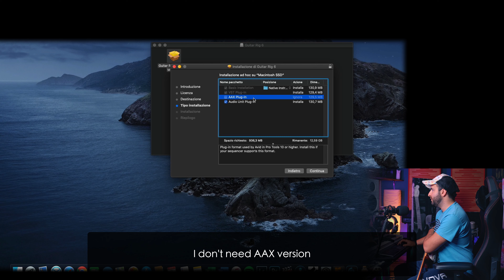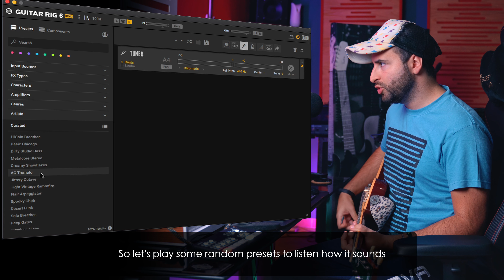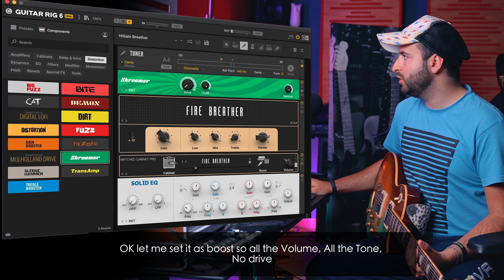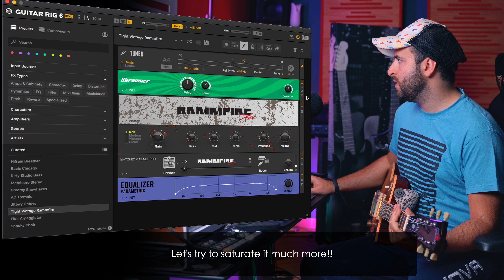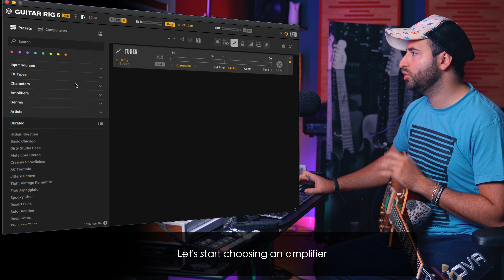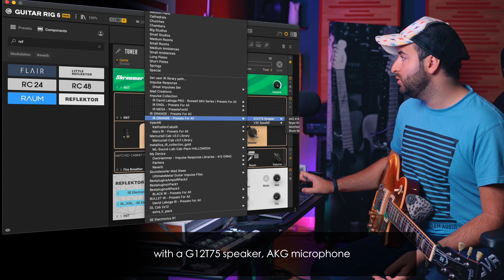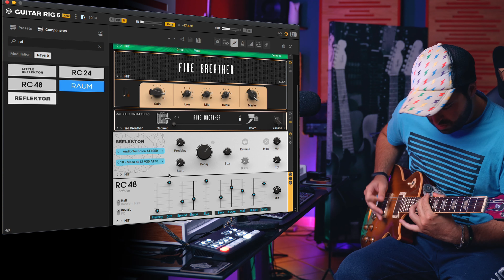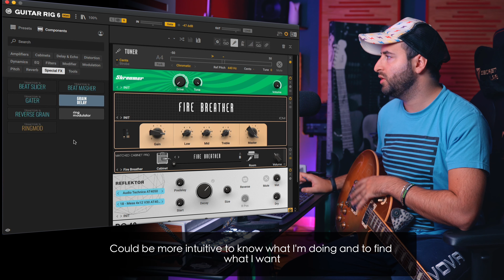Guitar Rig 6 . . Dopo 9 anni di attesa | by Native Instruments [Sub ENG]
Trying out the new Guitar Rig 6 by Native Instruments.

Timestamps:
0:00 - Intro
1:04 - Guitar Rig 6 Installation
2:03 - First Look
4:28 - Random Presets Sound
12:03 - Creating a preset from scratch
19:54 - My thought

                                           ★ MY GEAR ★

► Guitars:
     ⇢ Gibson Les Paul Standard Honey Burst 2007.
     ⇢ Gibson SG Standard Walnut Limited Edition.
     ⇢ Gibson SG Supra 2013.
     ⇢ B.C. Rich Mockingird Pro X Floyd Rose.
⇢ Fender Squier Bass '60 Classic Vibe Daphne Blue ⇢

► Amplifiers:
     ⇢ Driftwood PurpleNightmare
⇢ Marshall JVM 410H ⇢

► Cabs:
     ⇢ David Laboga PRO Series 2x12 V30 + K100
     ⇢ David Laboga TIGHT series 2x12 Mamzer 30

► Picks:
     ⇢ AgatePick.Guitars
     ⇢ Rombo Picks

► Headphones:
⇢ Beyerdynamic DT 770 Pro ⇢
⇢ Beats Solo 2 ⇢

► Mics:
     ⇢ SE Electronics Gemini 5.
⇢ AKG C451B ⇢
⇢ Shure SM57 ⇢
     ⇢ SE Electronics R1 Ribbon.
     ⇢ Roswell PRO Audio Mini k47
     ⇢ Roswell PRO Audio Mini k87
► Audio Interface: Presonus Studio 192 ⇢
► DAW: Studio One 4 ⇢
► Monitors: Kali Audio LP-8 ⇢
► Display: Dell U2414H ⇢
► Computer: Mac Pro 6 core (late 2013)